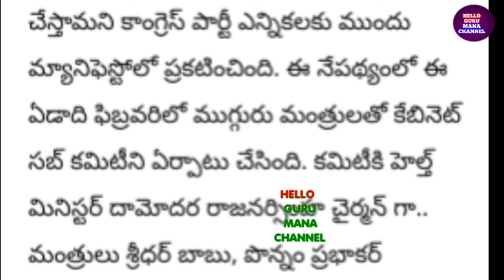GOOD NEWS TO EMPLOYEES LATEST UPDATE/ముగిసిన ఉద్యోగుల బెటీ ఒకేసారి రెండు శుభవార్తలు